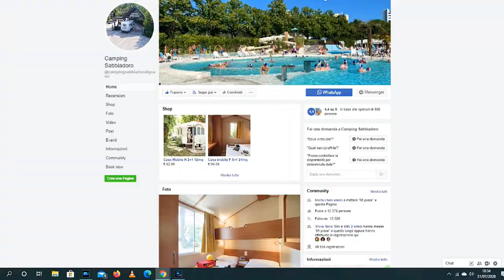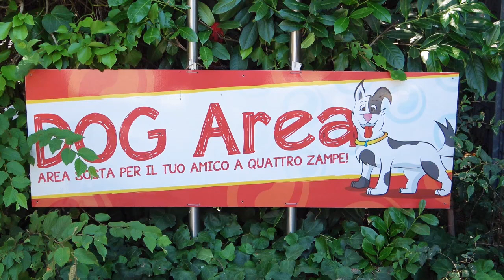SPECIALE SPIAGGE AL CAMPING SABBIADORO DI LIGNANO ( UDIINE ) LOCATION CONSIGLIATA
IN ONDA SU CAFE TV 24 TELEVISIONI CH 95 DEL DTT OPPURE STREAMING ANCHE DAI CELLULARI .